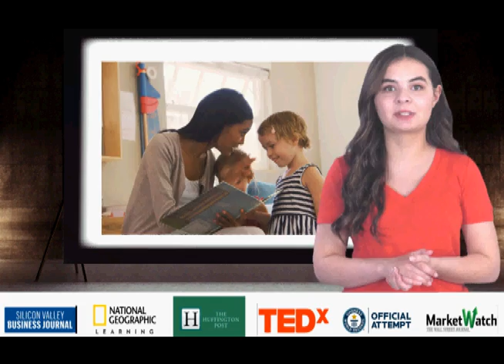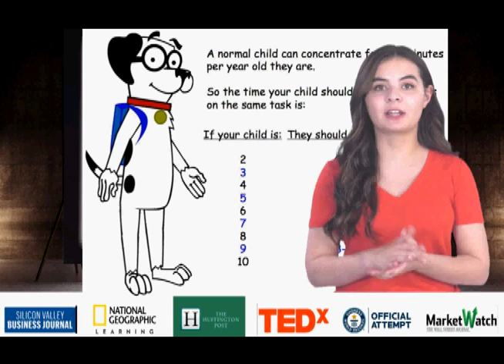Award-Winning Early Childhood Education Subscription & Robotic Company - ECDHUB.com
Introducing the world of wonder through our Award-Winning Early Childhood Education Subscription & Robotic Company! At our Robotic Company, we believe in nurturing young minds through innovative and interactive learning experiences. Our Award-Winning Early Childhood Education Subscription & Robotic Company offers a unique blend of cutting-edge technology and educational content designed to captivate and engage children. Through our Robotic Company, kids embark on exciting adventures, exploring the realms of science, technology, engineering, and mathematics (STEM) in a playful and hands-on manner. Our Robotic Company's mission is to inspire the next generation of innovators and problem solvers, preparing them for a future where robotics and automation will play an integral role. With our Award-Winning Early Childhood Education Subscription & Robotic Company, kids not only have fun but also gain essential skills that will shape their future. Join us in this exciting journey as we combine the magic of learning and the wonders of robotics to ignite a lifelong love for exploration and discovery in your child's heart!

ECDHUB's impressive achievements extend beyond educational content. The company has received the Silicon Valley Innovative EdTech Company Award and holds the distinction of securing the world's first ECD robot patent from the United States Patent Office.

ECDHUB boasts a vast repository of over 15,000 digital learning lessons, covering 16+ subjects, making Early Childhood Education accessible and affordable. The company is also a pioneer in the development of patented ECD robots, aiming to reshape the education landscape. In an exciting development, ECDHUB is set to introduce EDUCOIN, the world's first educational cryptocurrency, representing another milestone in their commitment to innovative learning solutions.

By signing up with ECDHUB, parents and educators gain access to high-value educational content that contributes significantly to children's cognitive and motor skill development. Furthermore, ECDHUB's commitment to social impact is evident through its 'Sponsor a Child' initiative. When purchasing an ECDHUB package, 50% of the proceeds are directed towards a social impact fund, aligning with the company's mission as a Texas-based entity operating under social impact laws.